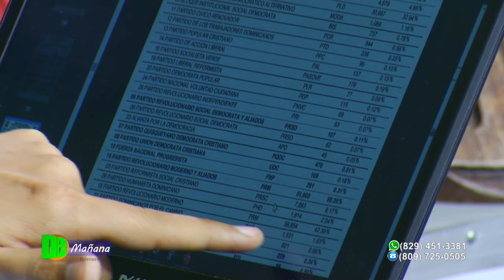Yille Fernández dice apoyan a Karilyn porque “los dejaron afuera” en el PRM